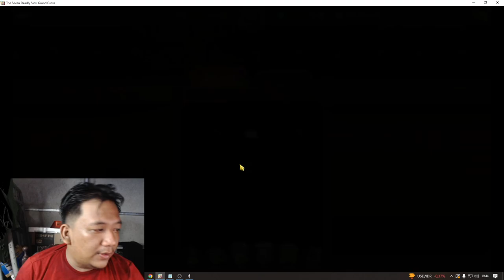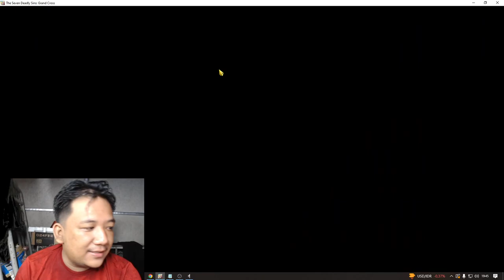Riview Account Nich 10# - Akun End Asia SULTHAN COI !!! CC 11.2 Juta Tapi Gila bener ni akun - 7ds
HELLO SEMUANYA

Divice :
PC: Core I5 12400F
       SSD M2 Nvme 512 GB